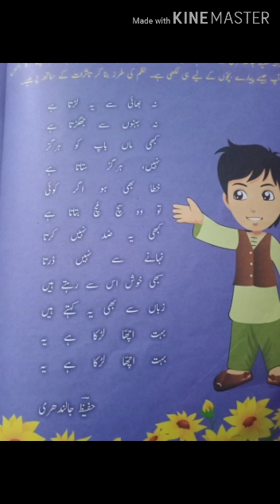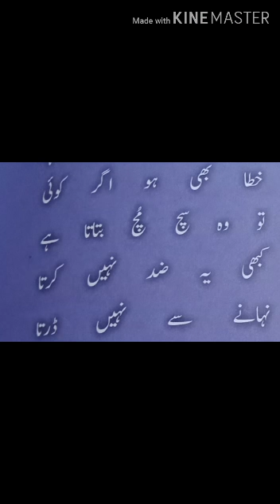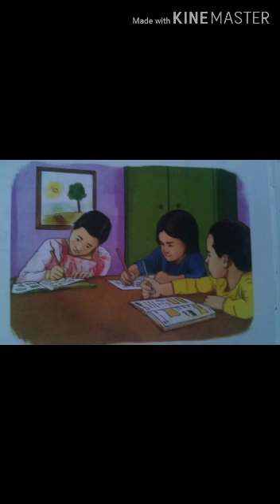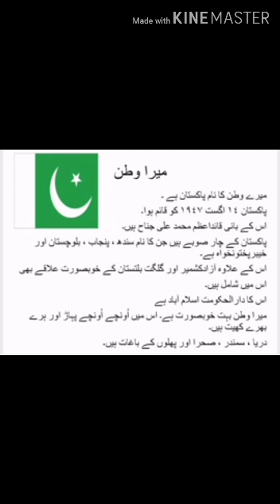class 4 Urdu Lit Lesson 4